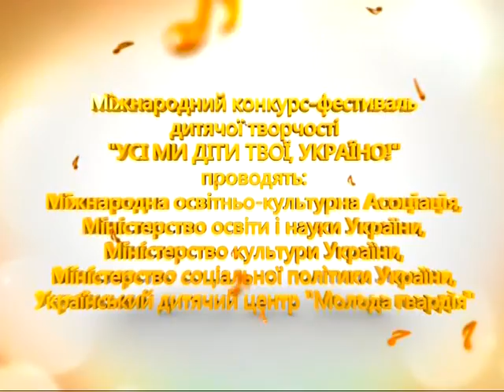Міжнародний фестиваль Заключний концерт Усі ми діти твої, Україно!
"Усі ми діти твої, Україно!", сл. і муз. Олега Марцинківського. Виконують всі учасники Міжнародного фестивалю (2014 рік)